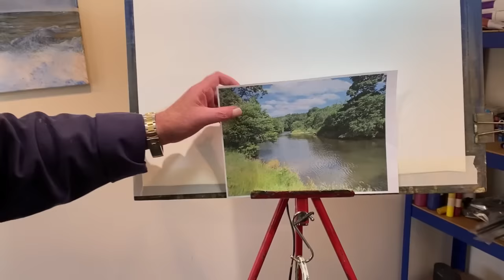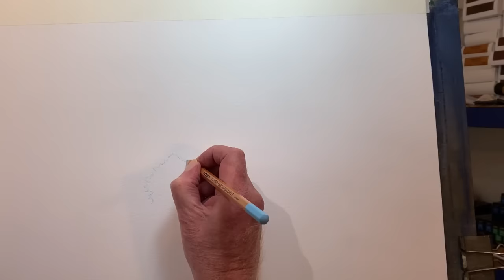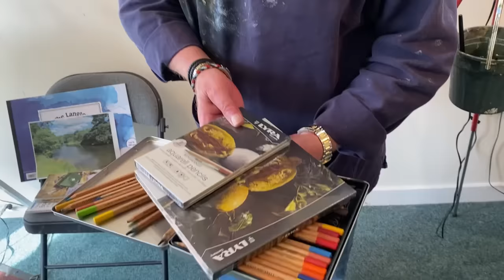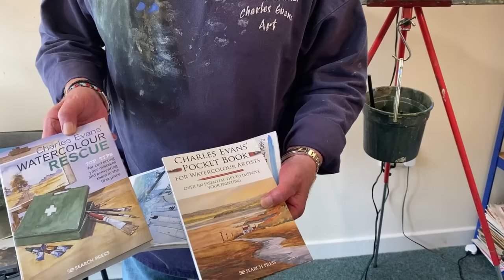Another watercolour pencils vignette by Charlie.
A scene featuring trees and water done with Lyra watercolour pencils.